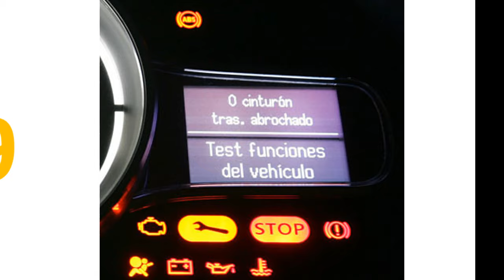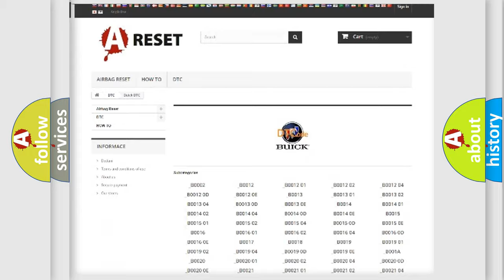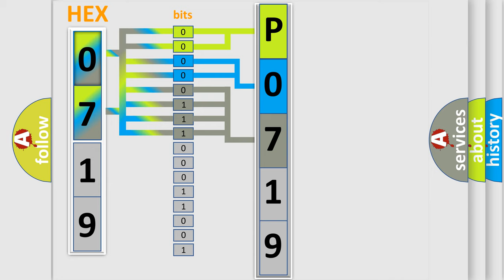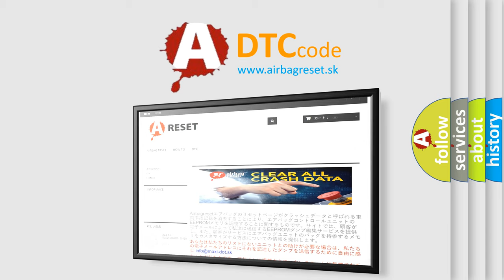DTC Buick P0719 Short Explanation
Contents:
0:21 Basic DTC analysis according to OBD2 protocol standard.
1:48 Insight into programming
2:58 A diagnostically understandable description of the Diagnostic Trouble Code
3:05 Basic error definition

Make:
Buick
Code:
P0719
Definition:
Invalid Data Received From Gateway
Description:
Implausible messages received.Time after ignition on 500 mSec.